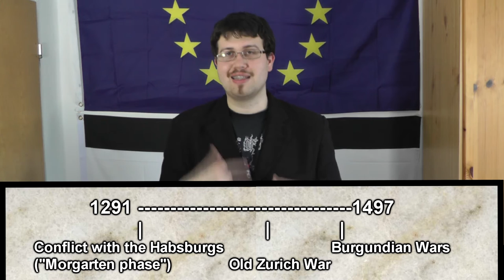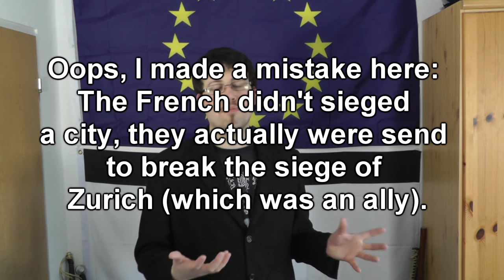The Swiss Mercenaries - Part II: Their Fame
My next part about the Swiss mercenaries is focused on the development of their fame, so I talk alot about events and politics here. Sadly this video is more on the rambling side, but I had many difficulties making it.

Hopefully you'll still enjoy it to some extend.